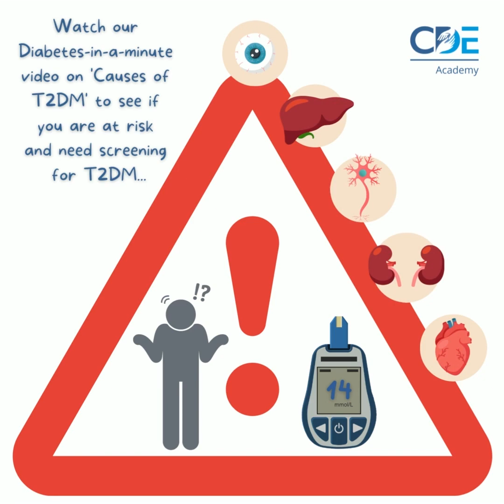Diabetes In A Minutes: Symptoms of type 2 diabetes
So what are the symptoms of type 2 diabetes? Our CDE Academy provides insight into this in the latest DiabetesInAMinute snippet. We hope this content will empower you with insight and knowledge in your diabetes journey.